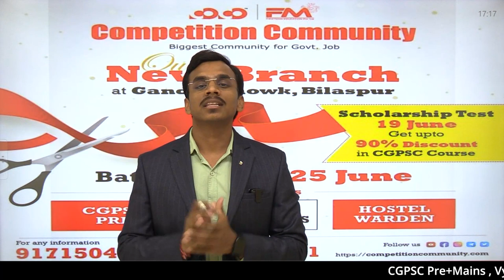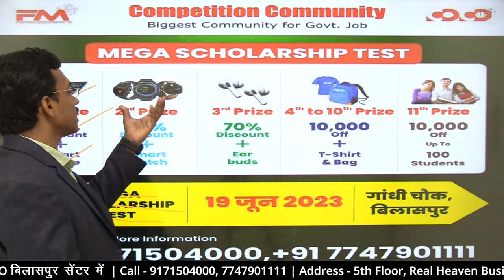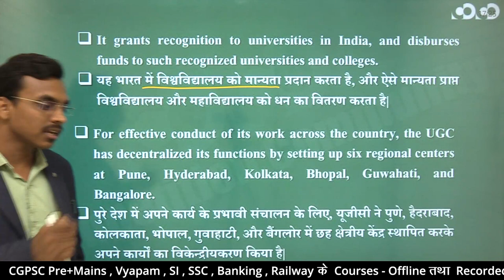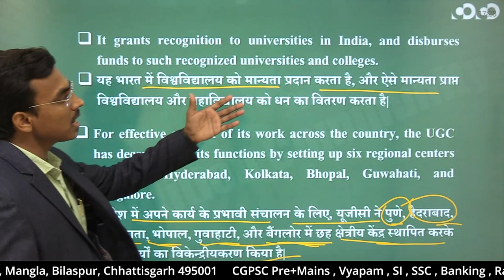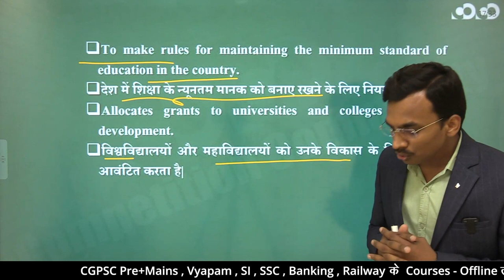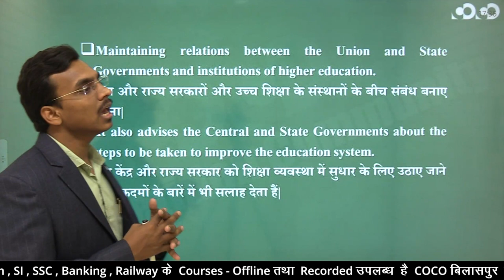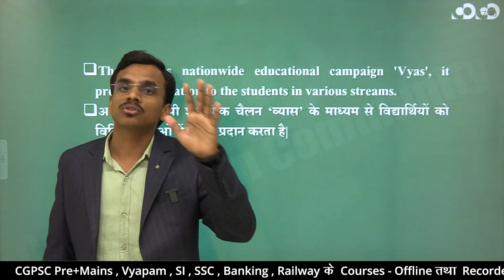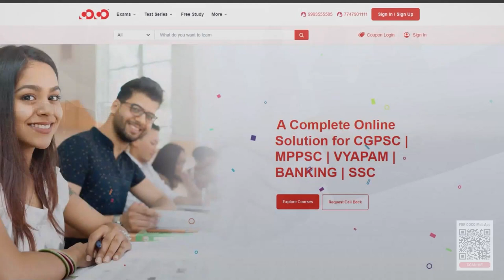Mains Paper-7 | UGC |अंतर्राष्ट्रीय एवं राष्ट्रीय शैक्षणिक संस्थाएं | Rishabh Sir | COCO